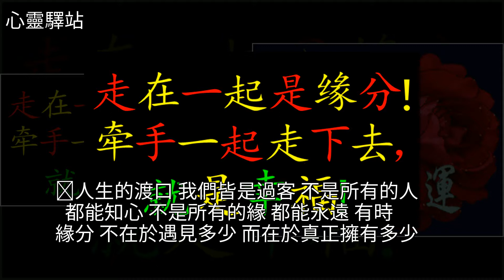人可以不美麗，但要健康；人可以不偉大，但要快樂（深度好文）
人可以不美麗，但要健康；人可以不偉大，但要快樂（深度好文）美文人可以不美麗，但要健康；人可以不偉大，但要快樂（深度好文）美文